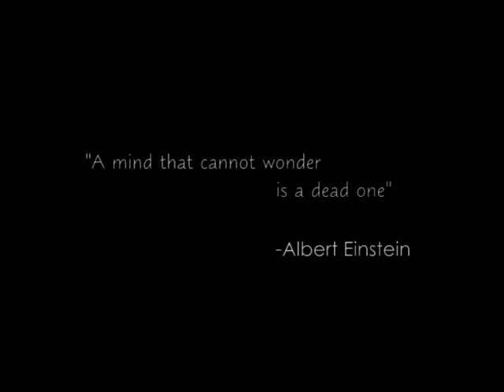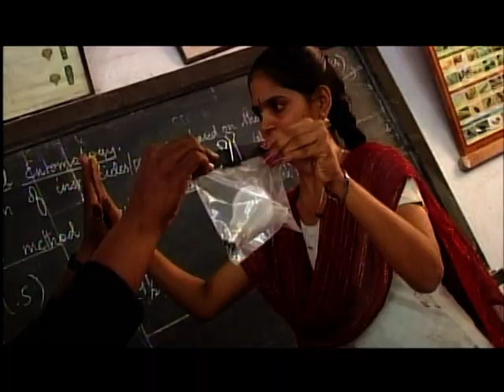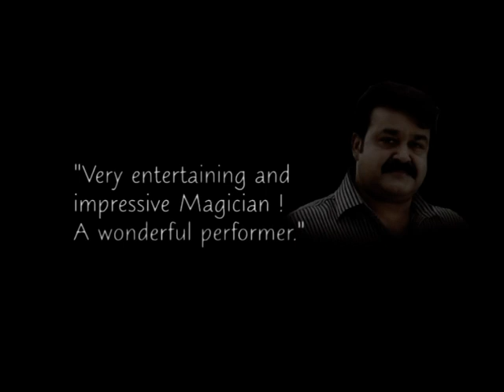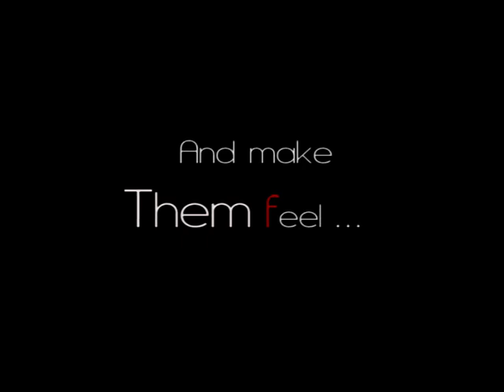Raja Moorthy - Fire and Ice Magic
A showreel of Indian Magician Raja Moorthy.